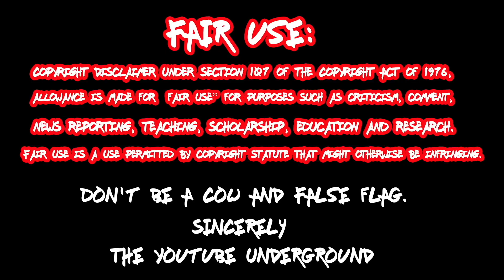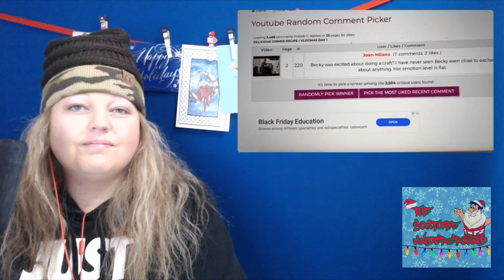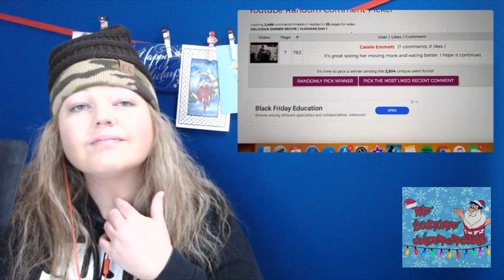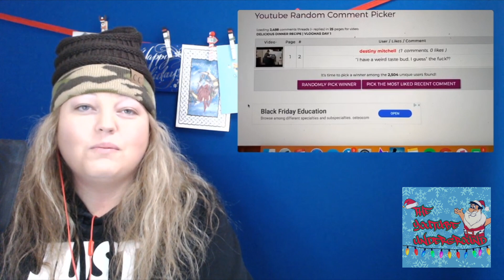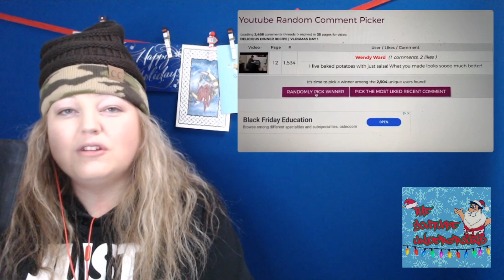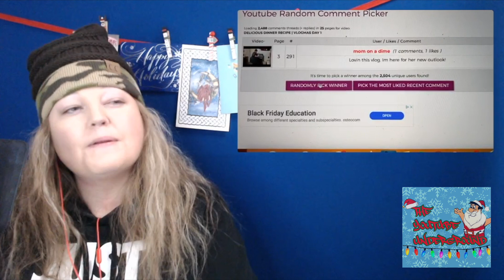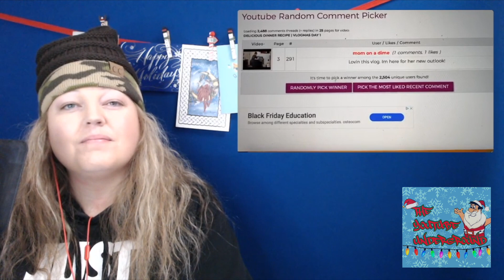Amberlynn Reid Back On The Wagon...Maybe Reaction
Yaba
New Washington, IN 47162